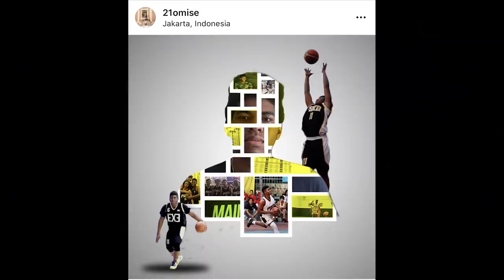Time Out #379: PERBANAS Langsung Rekrut 5 Pemain Baru. Best Recruitment Class Tahun Ini?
Sharing tentang PERBANAS yang merekrut 5 pemain baru untuk menghadapi musim 2020.